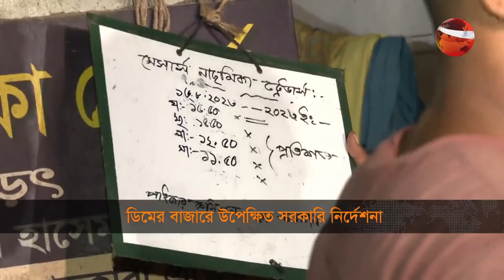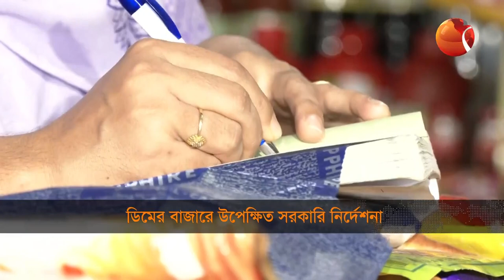দোকানিদের সাথে দ্বন্দ্বে ইন্টার্নদের কর্মবিরতি অব্যাহত | Desh 24 | 16 August 2023 | Channel 24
১. দোকানিদের সাথে দ্বন্দ্বে ইন্টার্নদের কর্মবিরতি অব্যাহত; খুলনা মেডিকেলে রোগীদের দুর্ভোগ।
২. চট্টগ্রামে ডিমের বাজারে অভিযান; খুচরা-পাইকারি কোথাও মানা হচ্ছে না নির্ধারিত মূল্য।
৩. প্রতিবছরই নদীর বাঁধ ভেঙে প্লাবিত হয় ফেনী; সরকারি বিভাগের সমন্বয়হীনতার অভিযোগ।

»» Office Address:
Bangladesh.